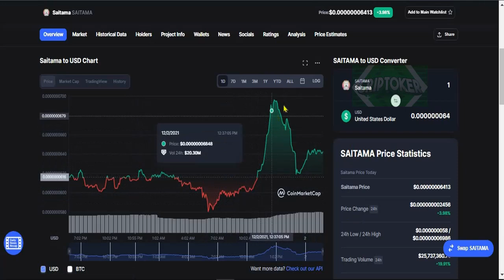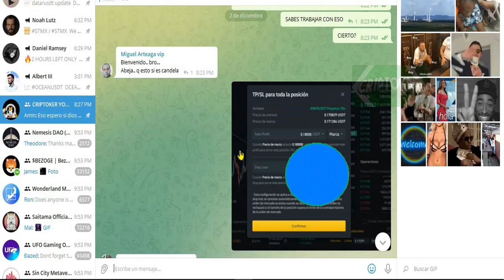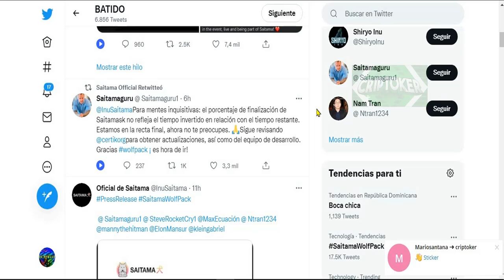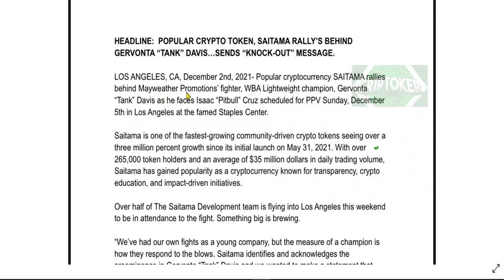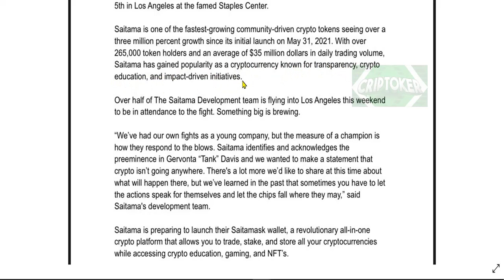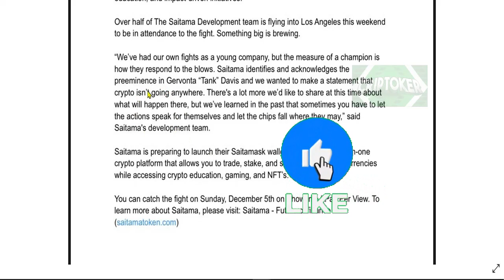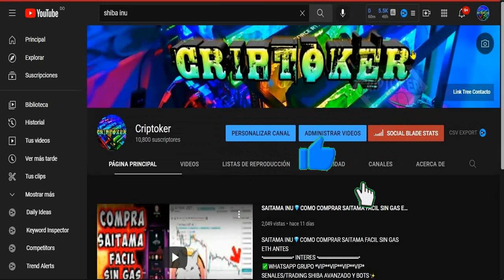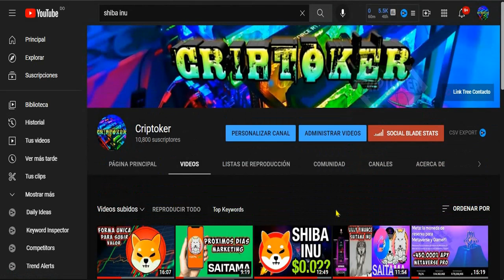SAITAMA💹MAYWEATHER PROMOTIONS COMUNICADO DE PRENSA LO QUE VIENE PARA SAITAMA🔥WOLPACK ARMY READY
SAITAMA INU💹MAYWEATHER PROMOTIONS COMUNICADO DE PRENSA
• • INTERES • •
✅TELEGRAM GRUPO *VIP**VIP**VIP**VIP* SENALES/TRADING SHIBA AVANZADO Y BOTS🔥👇
• • INTERES • •
✅APRENDE DE UNA BUENA VEZ UN BUEN SISTEMA DE TRADING👇
• • SOCIAL • •
✅INSTAGRAM Community Criptoker📬
✅CONTACTO Profesional y Negocios📥
Saitama Inu se abre paso a codazos a través de una multitud repleta de Pupcoins
Saitama Inu se lanzó el 31 de mayo de este año. Por supuesto, junto con jugadas como  Kishu Inu (CCC: KISHU-USD ),  Alaska Inu (CCC: ALASKA-USD ) y  Dogelon Mars (CCC: ELON-USD ), se generó como resultado de  Dogecoin (CCC: DOGE-USD ) grandes ganancias.
El token de SAITAMA es un token de  Ethereum  (CCC: ETH-USD ), lo que significa que sus transacciones se registran en el libro mayor de la cadena de bloques de Ethereum.
Según el sitio web de Saitama, el objetivo del proyecto es "hacer que el bienestar financiero sea accesible para todos". Planea hacer esto a través de las ganancias de su token y educando a la próxima generación de inversores sobre la moneda digital.
En términos de operación, Saitama es idéntico a la mayoría del resto de sus pares pupcoin. Es una ficha deflacionaria, lo que significa que tiene un suministro total limitado y reduce ese suministro sistemáticamente a través de la quema de fichas.
SAITAMA tiene un suministro total de 100 billones. De hecho, ese número asombroso es más de 100 veces mayor que el suministro total del siempre popular Shiba Inu (CCC: SHIB-USD ), que a su vez ha sido criticado durante mucho tiempo por su gran oferta.
La red cobra una tarifa del 4% en cada transacción. La mitad de esto va a una dirección de grabación para eliminar permanentemente esos tokens de la circulación. Además, la otra mitad se redistribuye en las carteras de todos los titulares de SAITAMA.
El proyecto se distingue en gran medida por sus empresas fuera de las criptomonedas. Según el libro blanco del proyecto , los desarrolladores de Saitama están buscando una división de entretenimiento de la red llamada Saitama Studios. A través de esto, los desarrolladores están ayudando a los estudios de videojuegos independientes con la creación de juegos.
La red está atrayendo mucha atención por sus enormes ganancias. De hecho, ha aumentado más del 1.300% desde principios de octubre.